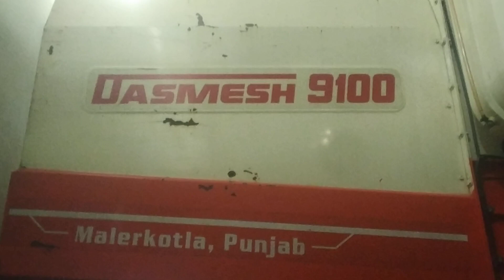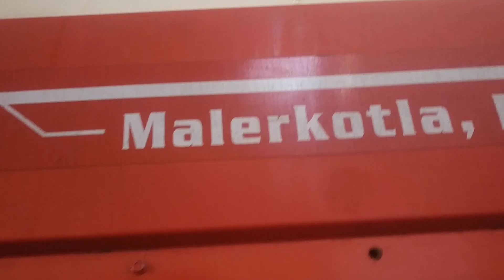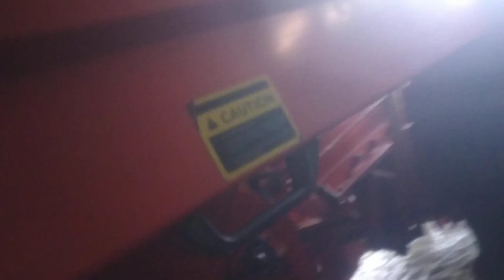part 2 Mai Siri se Girte Girte bacha